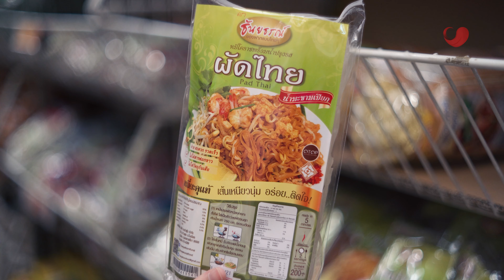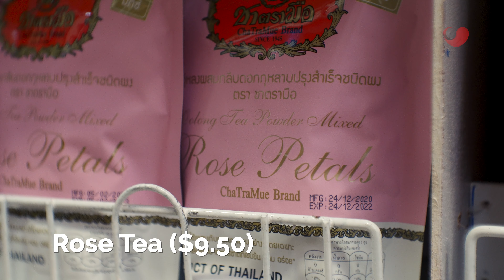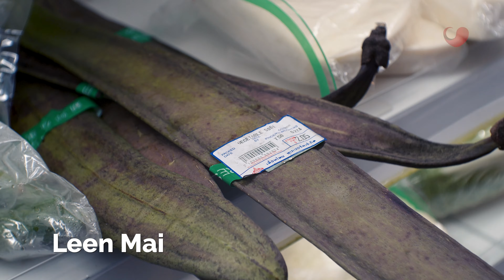15 cool things to buy from Thai Supermarket in Golden Mile Complex, Singapore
Missing Thailand and its glorious food? At Thai Supermarket in Golden Mile Complex, you can buy all sorts of authentic Thai products such as holy basil sauces, giant bottles of Sriracha and even exotic fresh produce!